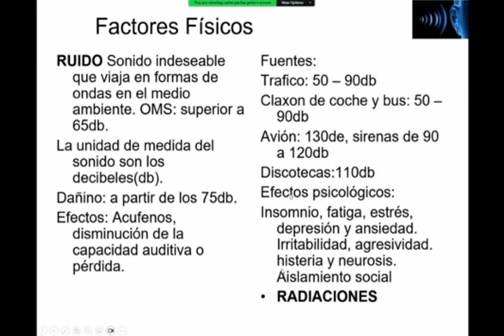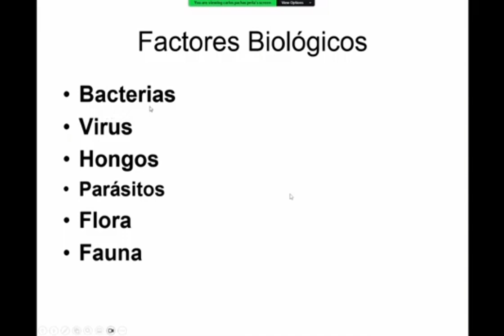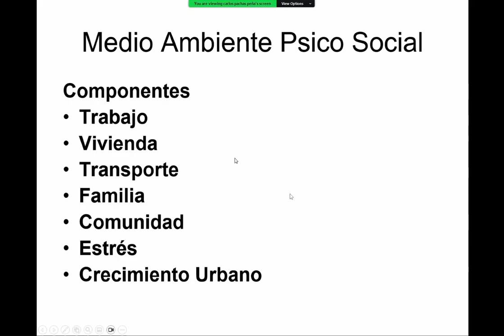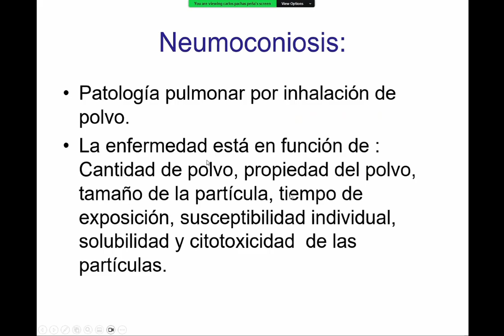Clase 13 - Factores ambientales